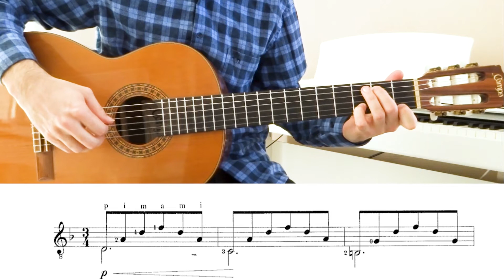Prelude by Horst Grocnick... Classical Guitar